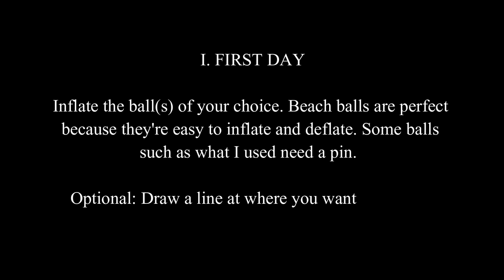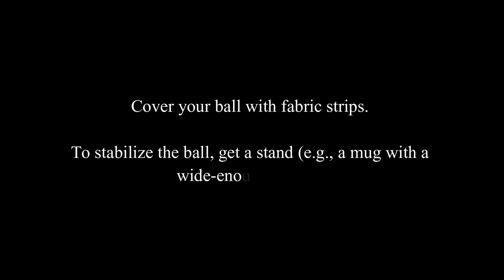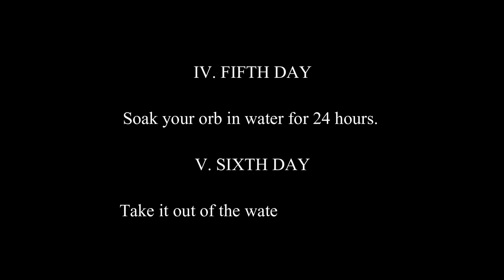DIY: Turn Fabric & Cement Into Bandage Orbs & Spherical Garden Planters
I call these pieces fabric concrete "bandage orbs," "bandage candle holders," or "bandage planters," depending on how you want to use them. They look like mummified balls, so they're perfect for Halloween. But they're not limited as a scary garden decor. Use them all year round.